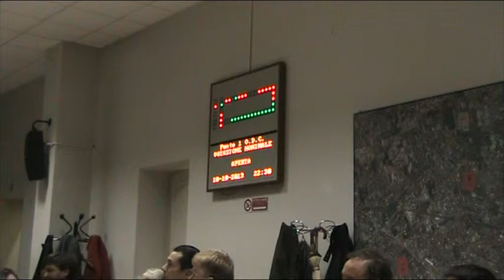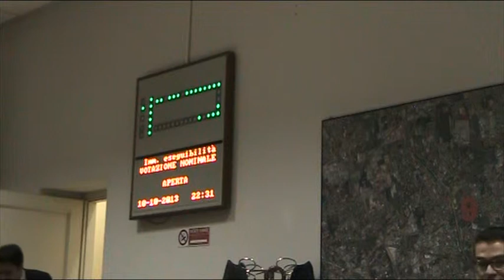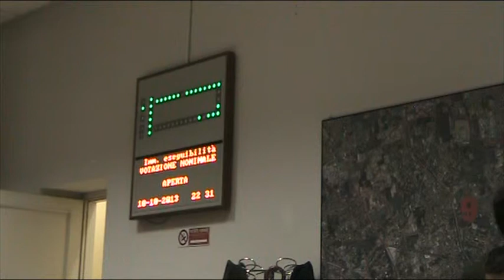Zona 9 Consiglio di zona 10/10/13 3/6 (registrazione)